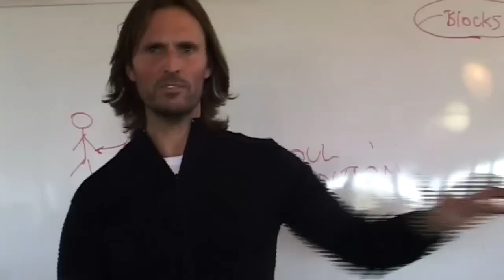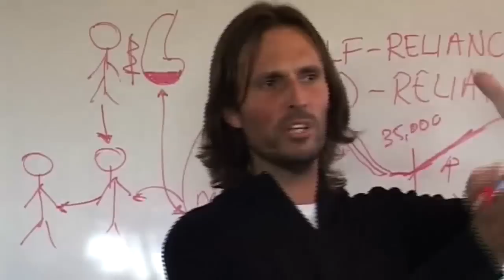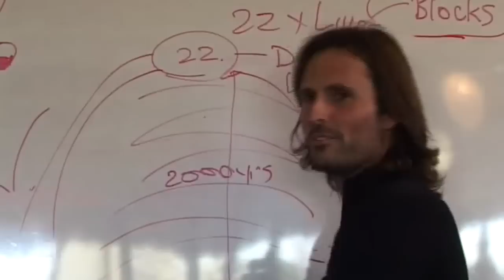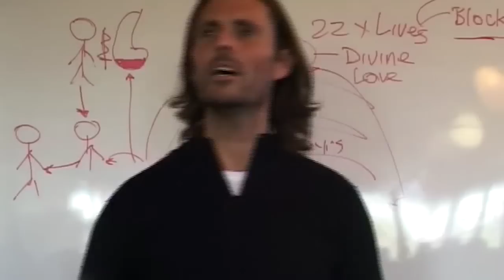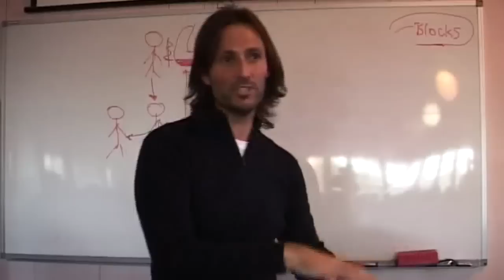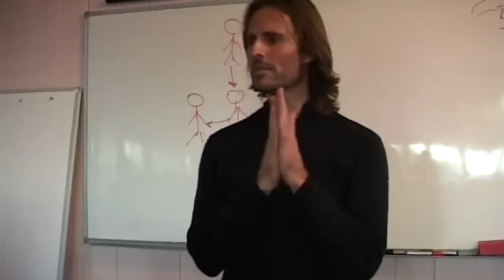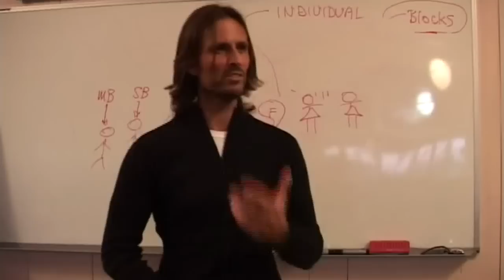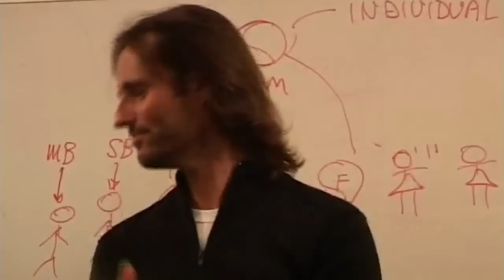20080809 Overview Of Divine Truth - The Divine Love Path P2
20080809 Overview Of Divine Truth - The Divine Love Path Part 2 (Brisbane QLD AU)
Part 2 of an early seminar where Jesus answers questions about what others call the Divine Love path, and what he calls "The Way", or "The Way to God's Love".